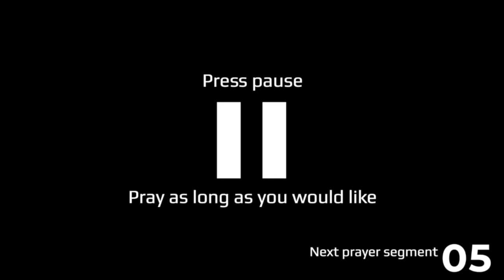The First 15 Day 12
Pastor Tim leads us in our morning prayer time.